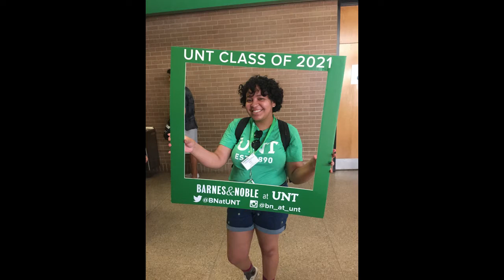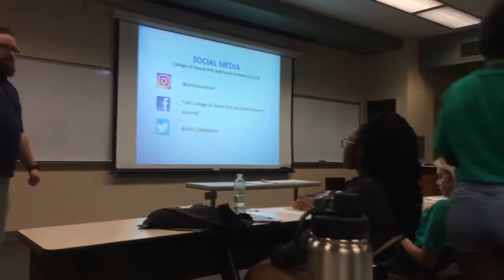Orientation 3 Vlog: Rawlins dorm, Playfair, and Organization Fair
Hi guys it's Leslie! I'm part of the UNT21 Squad so you will be seeing content from me quite frequently. I attended orientation from June 18th-20th and I talked about my experience and showed some clips as well. I hope my editing skills improve with every video but in the meantime enjoy!